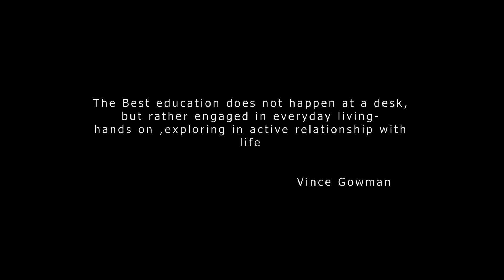The Springs International School Tana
World Environmental Health Day
nilamburtourism Beautiful places